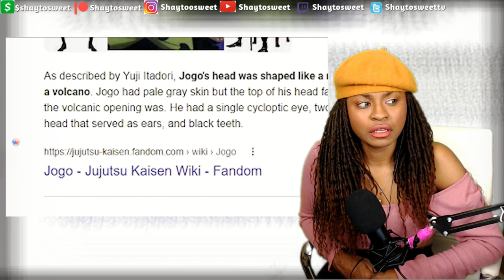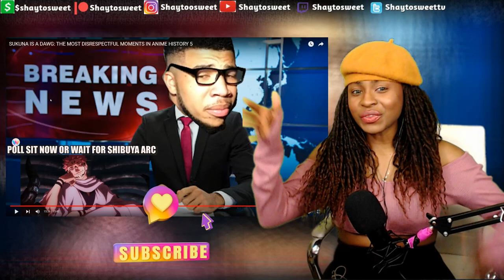SUKUNA IS A DAWG: THE MOST DISRESPECTFUL MOMENTS IN ANIME HISTORY 5 | Reaction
In today's Episode of Shaytosweet Reacts, I react to Cj Dachamp’s SUKUNA IS A DAWG: THE MOST DISRESPECTFUL MOMENTS IN ANIME HISTORY 5

cj dachamp reaction

black air force energy,cj da champ,black air force activity,cj dachamp reaction,cj,da,champ,sukana is a dawg,sukana,jjk,jujutsu kaisen,munfu proffitt cj,munfu proffitt cj da champ,the most disrespectful moments in anime,black air force energy anime,black air force,black air force energy reaction